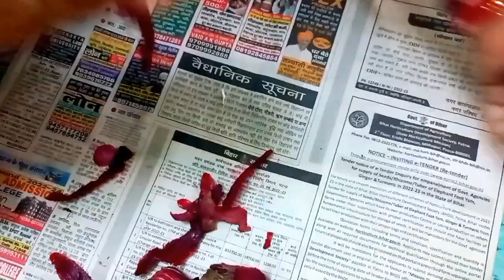हफ्ते मे बस एकबार खालो खून की कमी,लीवर प्रॉब्लम,ब्ल्ड प्रेसर की समस्या सभी दूर होजाएगे| Beetroot